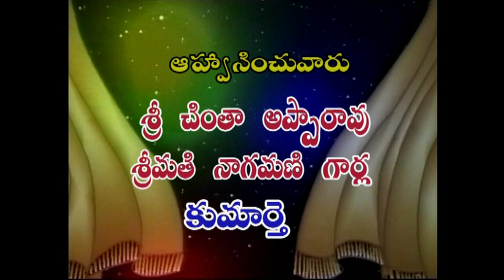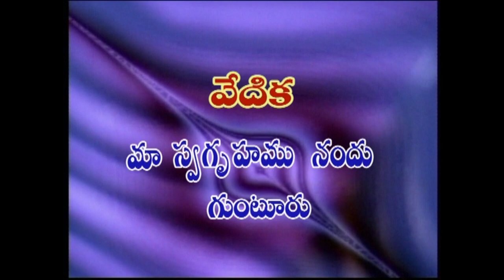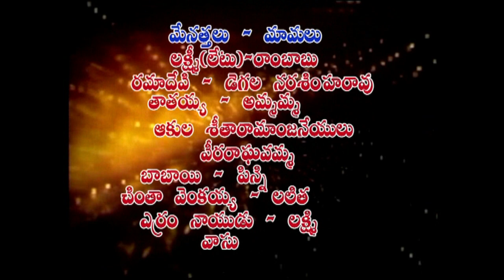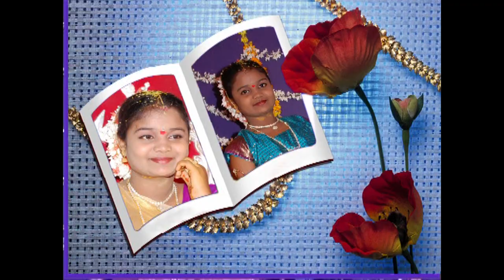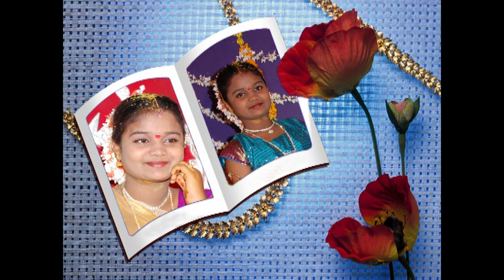sonali METURE FUNCTION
MV studio